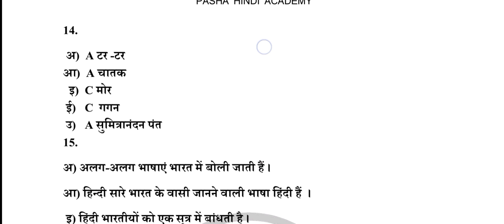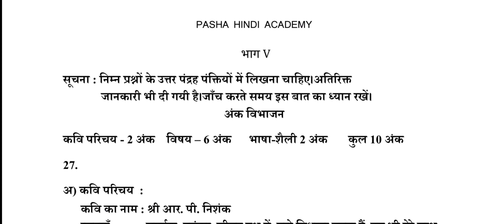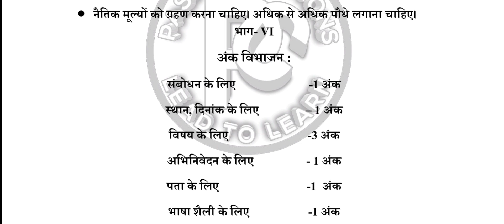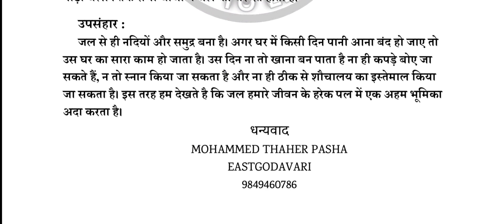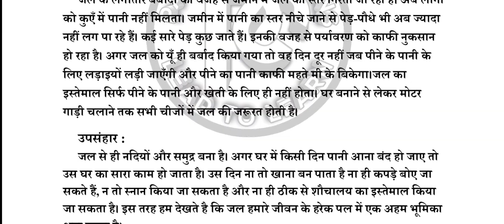Pre final exam paper 2022 10th class ap|10th class pre final question paper 2022|10th class exams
u can download PDF ans key for HINDI

AP 10th class exams latest news 2022 ,
10th class exams 2022 ap,
10th Public exam Social question paper,

10th class exams 2022 ap,
ap 10th class public exam 2022 ,
10th class,